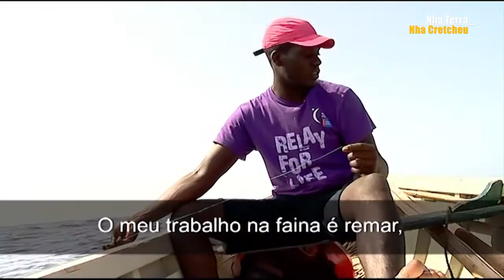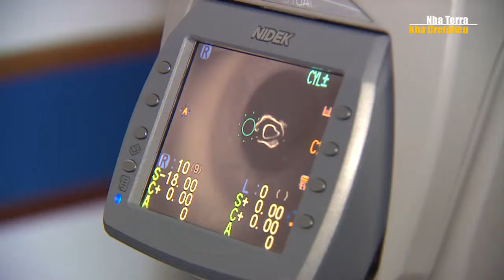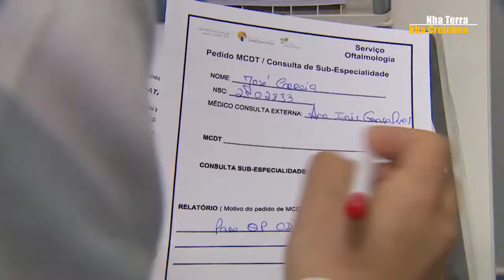José Lopes em recuperação em Portugal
A história de, José Lopes "Paulinho" contada pelo Nha Terra Nha Cretcheu comoveu os nossos espectadores e deu origem a uma onda de solidariedade que permitiu dar início a um tratamento em Portugal. Veja como está Paulinho agora.